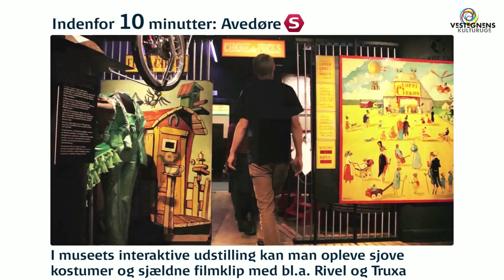Vestegnens kulturuge - Avedøre - Cirkusmuseet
I løbet af Vestegnens Kulturuge (d. 7-15. September) vil der væres fokus på kulturelle oplevelser i kommunerne.